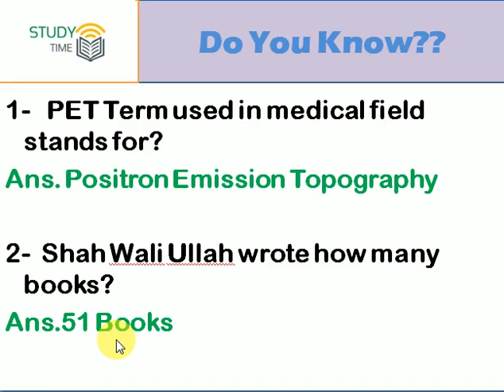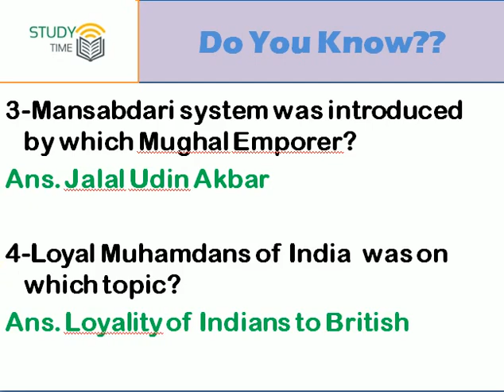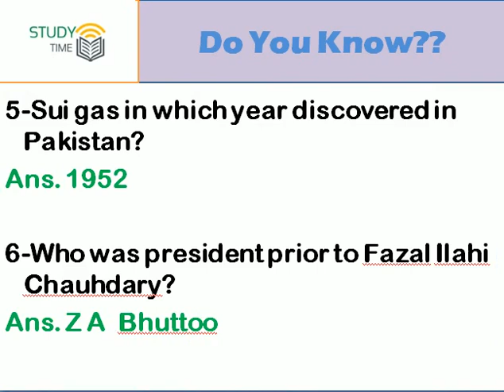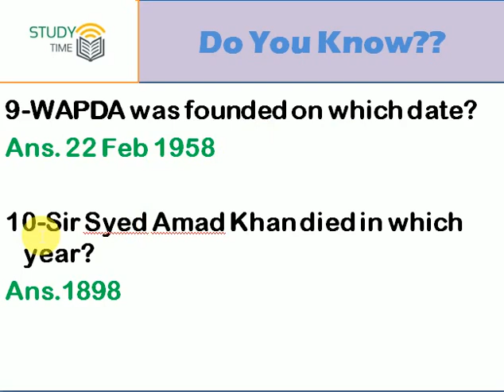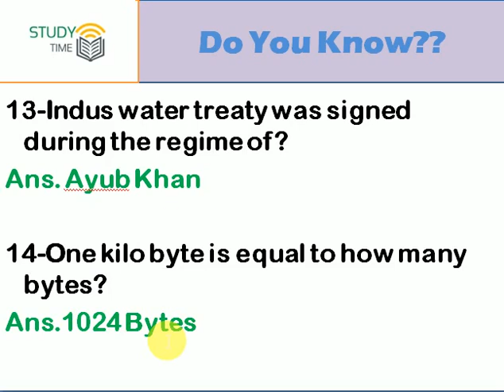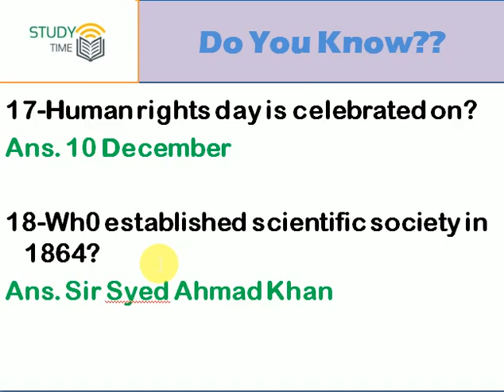Set 03 Most Repeated PPSC Questions | FPSC PPSC AD NAB NTS IB PAST PAPERS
Solved Question Current Affairs MCQs for Lecturers PPSC FPSC NTS CSS PMS AD and All competitive exams
This video will help you get prepared for all kind of competitive exams of Lecturers economics english physics chemistry zology etc. with respect to general knowledge
You will feel easy to memorize several important past papers mcqs very easily .

You need to watch this video very carefully twice to memorize maximum MCQs very easily.

Khalid Hanif